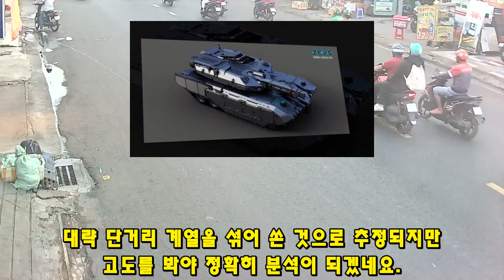KF-21 전투기 무장탑재 비행 공대공 공대지 미사일 발포 이륙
3073KF-21 전투기 무장탑재 비행 공대공 공대지 미사일 발포 이륙